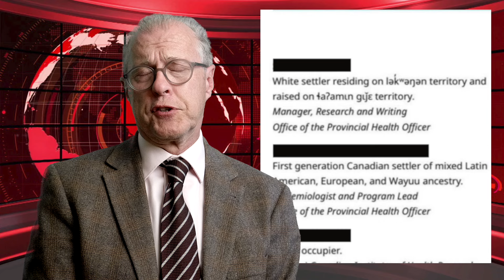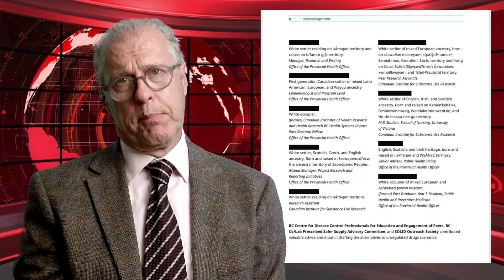"Most incredible women in Canada." ELLE Magazine. White women hating being white women?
Just stuff I find amusing and horrific.